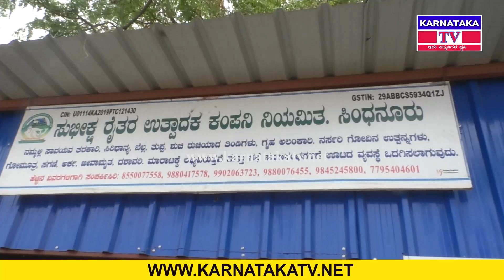ರೈತರ ಆದಾಯ ಡಬಲ್ ಮಾಡಿದ ಮಹಿಳೆ..ಈ ತಂಡ ಇಡೀ ದೇಶಕ್ಕೆ ಮಾದರಿ | Organic Farming | Karnataka TV